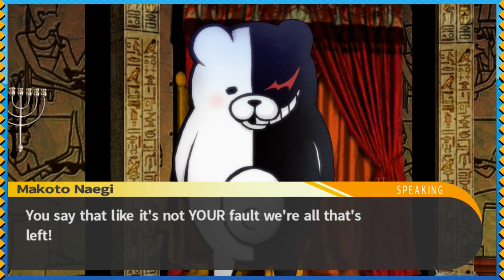Danganronpa: Trigger Happy Havoc - The Fourth Trial - #32 - Fresh Plays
[Steam] Danganronpa: Trigger Happy Havoc - The Fourth Trial - #32 - Fresh Plays

WHO DUNIT?!